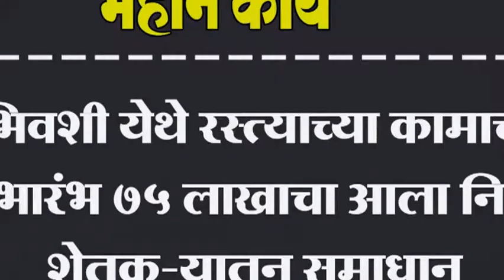भिवशी येथे रस्त्याच्या कामाचा शुभारंभ ७५ लाखाचा आला निधी शेतक-यातून समाधान